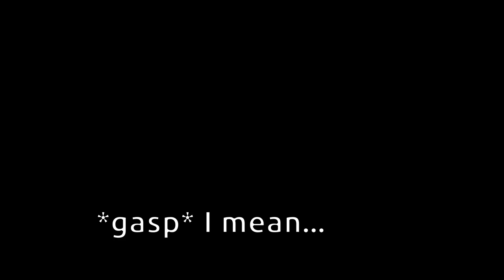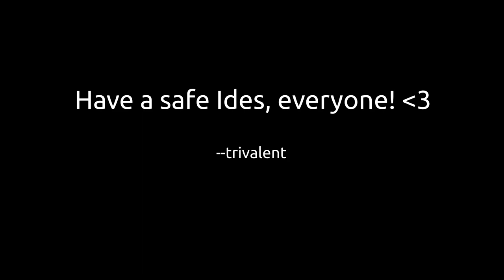Tik Tok (Ides of March Edition)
A music video I made for the upcoming Ides of March.
Based on the song by Kesha with new lyrics and vocals by me.

Art in the video are as follows (artist birth and death years where I could not find the year of creation).

Brutus and Caesar's Ghost:
 Brutus and the Ghost of Julius Caesar, Edwin Austin Abbey (1852–1911)
 Brutus Disturbed By The Ghost Of Caesar, From Shakespeare's Julius Caesar, Act IV, Scene III, Henry Tresham (c.1751 – 17 June 1814)

Caesar's Death:
 ''"Julius Caesar", Act III, Scene 2, the Murder Scene'', George Clint (1822)
 Death of Caesar, March 15, 44 BC Painting by Vincenzo Camuccini (1798)
 The Assassination of Julius Caesar, William Holmes Sullivan (1888)
 The Murder of Caesar, Karl von Piloty (1865)
 The Death of Julius Caesar, George Esten Cooke (1837)
 The Death of Caesar, by Jean-Léon Gérôme, 1867
 Assassination of Julius Caesar, Spanish School, (19th century)
 The Assassination of Caesar, Heinrich Füger, 1818
 The death of Caesar, Victor Honoré Janssens (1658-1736)
 Woodcut manuscript, Johannes Zainer, c. 1474

Marc Antony:
 Marc Antony Reading the Will of Caesar, William Hilton (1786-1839)
 Marc Antony's Oration, William Holmes Sullivan (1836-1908)

Declining the throne:
 Caesar refuses the Diadem, 1894
 Antoine offre le diademe a cesar, 1810 Copper engraving

Roman Senate:
 Cicero Denounces Catiline (1888), Cesare Maccari
 Caesar going to the Senate on the Ides of March, Abel de Pujol (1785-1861)
 The Roman Forum by Hodgkin (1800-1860)

Soothsayer:
 Beware the Ides of March Soothsayer warning Julius Caesar of the Ides of March, 1858 Wood engraving
 Caesar and the Soothsayer, Illustrator Unknown, Published 1880.

Caesar's Wife pleads with him:
 Cowards die many deaths - Hans Holbein the Younger (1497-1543)
 Calpurnia, Caesar's wife admonishing Caesar, Abel de Pujol  (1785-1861)

Triumphs of Caesar:
 Julius Caesar, Andrea Mantegna, c. 1490
 The Vase Bearers, Andrea Mantegna, c. 1490
 Picture Bearers, Andrea Mantegna, c. 1490
 Musicians, Andrea Mantegna, c. 1490
 Corselet, Andrea Mantegna, c. 1490
 A Roman Triumph, Rubens, c. 1630
 Vercingetorix Throws Down his Arms at the Feet of Julius Caesar, Lionel Royer (1899)
 Caesar Crossing the Rubicon, Adolphe Yvon, 1876